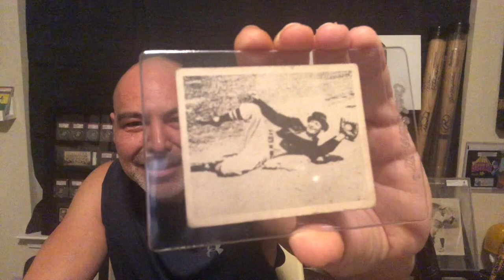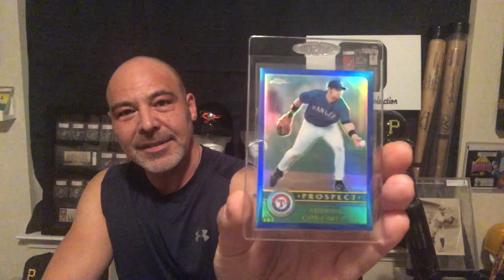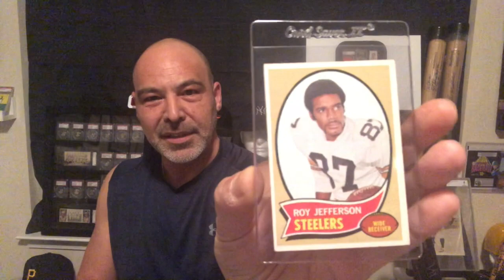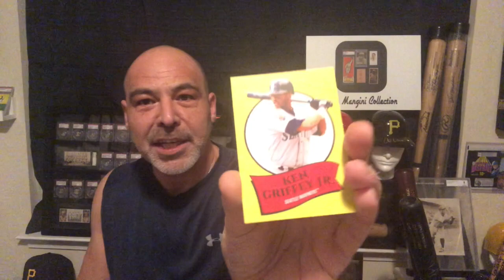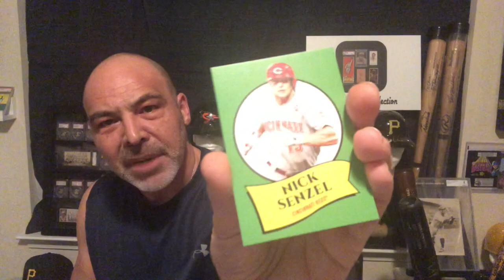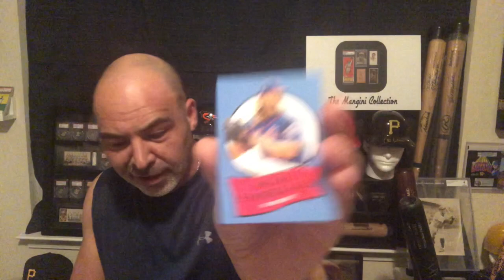New Montgomery & More